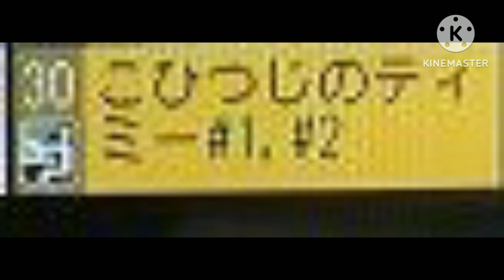My Opinion On this schedule